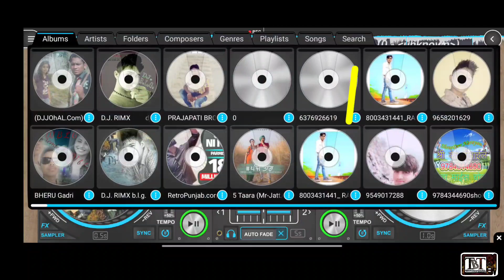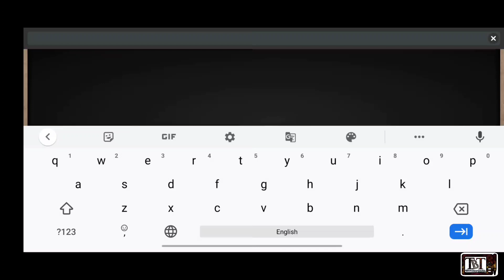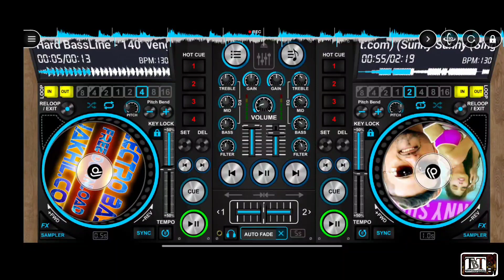Sunny Sunny || DJ Mixing with Android Mobile || Tutorial || Honey Singh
Top Dj Mixing Android App | Best Dj App For Mobile | How to Song Remix in Android Phone |

Hi guys aaj ki is video main aapko batane wala hun Ek Kamal Ke DJ Bass application ke bare mein aur vah bhi use apne mobile mein kar sakte ho aasani se aur professional remixing song banaa sakte ho And kaise aap new effect download kar sakte ho

1). No.1 mobile DJ mixing Android application 2020
2). Best mobile DJ mixing app in 2020
3). Best dj app for mobile
4). Top DJ mixing Android app
5). How to song mix in Android mobile
6). DJ mixer application
7). Music mix app
8). Song remix in mobile phone
9). Rajasthani song mix kaise karen mobile mein
10). Top 5 DJ application for Android